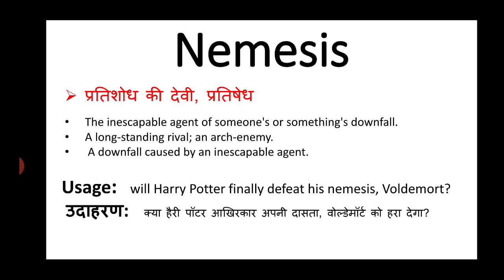Nemesis meaning in hindi || nemesis ka matlab kya hota hai || english to hindi word meaning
nemesis meaning in hindi
nemesis ka matlab kya hota hai
english to hindi
word meaning
what is nemesis
u meaning